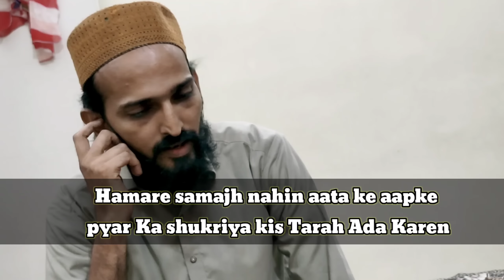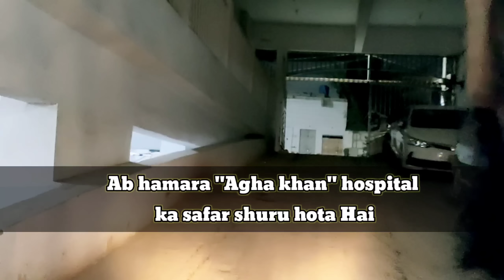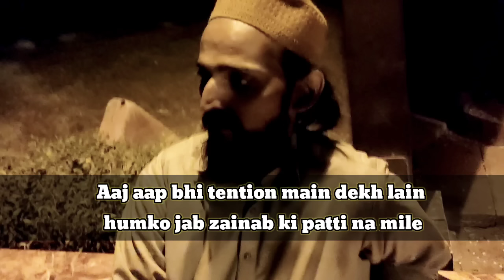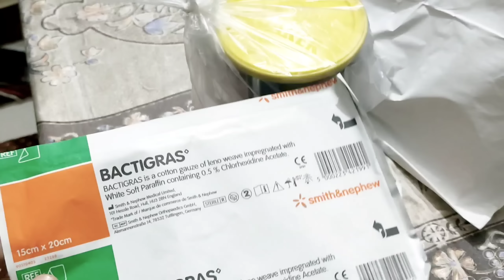Aaj zeshan Ne Itni Si Bat Par || Mujhe Itna Tention De Diya || Aesa Nahi Karna Chahye Tha